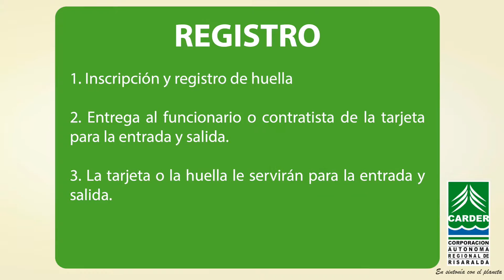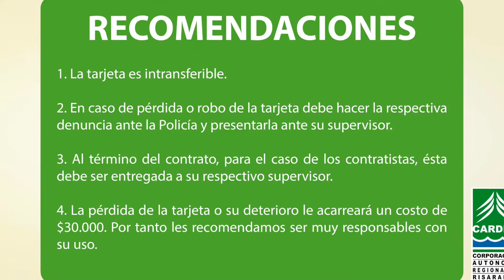CARDER - INGRESO PEATONAL